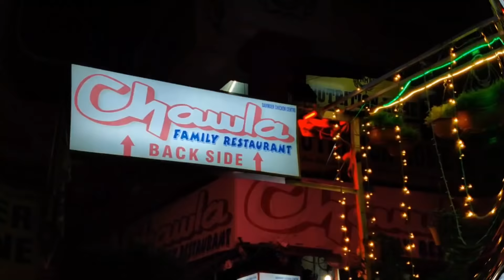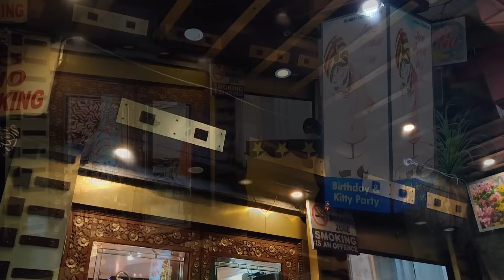Best *CREAM CHICKEN* in Delhi, only one in Delhi🔥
literally its very very smooth and tasty
must visit- Chawla Family Restaurant

 J-52-53, DDA Shopping Center, Opp. Surya Hotel, Community Centre, Rajouri Garden, New Delhi, Delhi 110027 via Bhao Rao Devras Marg.